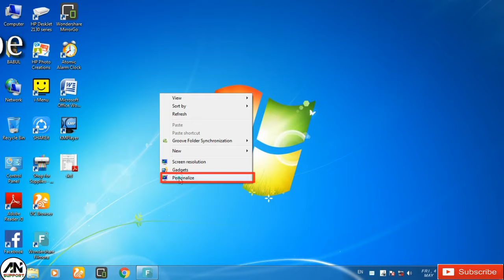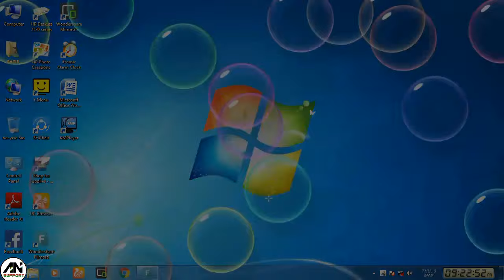How to apply bubbles screen saver in pc/laptop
I told you in this video how can you apply bubbles screen saver in your computer.